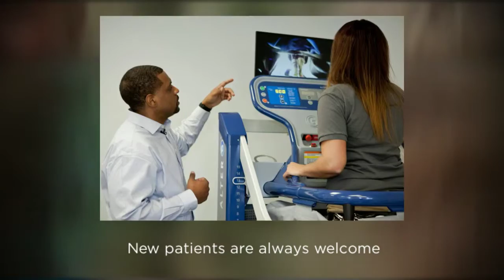Chiropractor for Pain Relief - Capitol Rehab of Crofton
Shaun R, McClenny DC CCSP
Capitol Rehab of Crofton
1302 Cronson Blvd., Suite F
Crofton MD, 21114